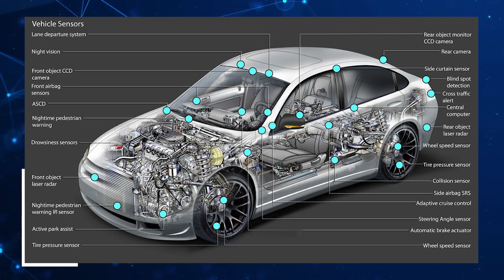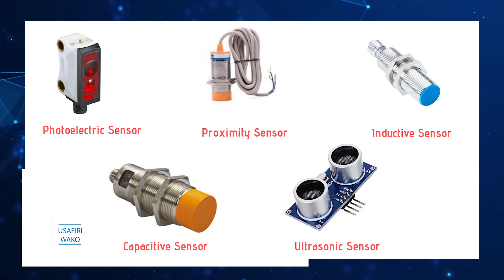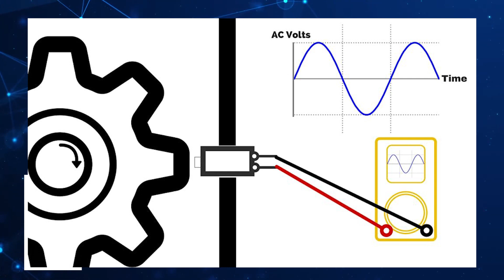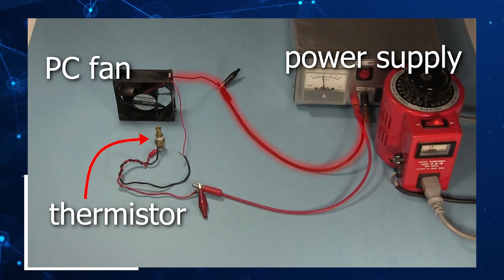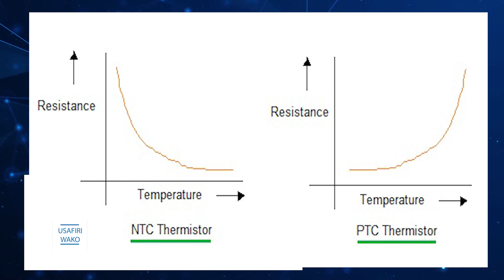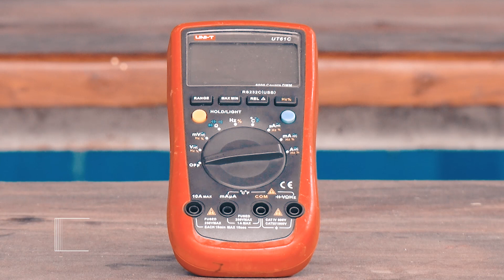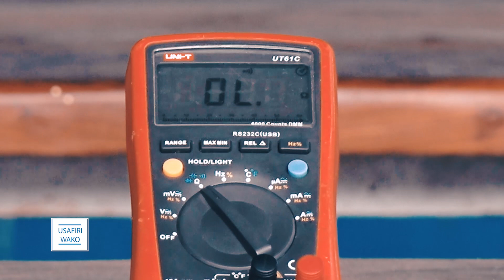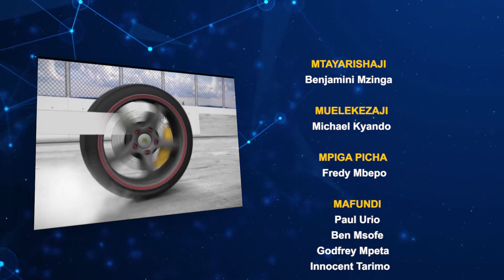USAFIRIWAKO: Vehicle Sensor.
13  JAN 2022.